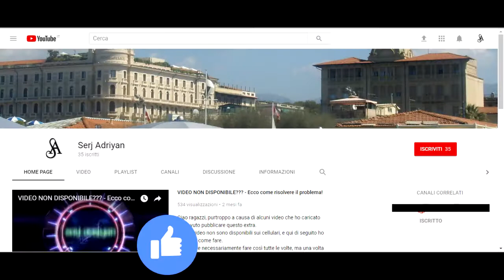Assassin's Creed II storia parte 46: Elementi base (il caffè) - Gameplay PS4